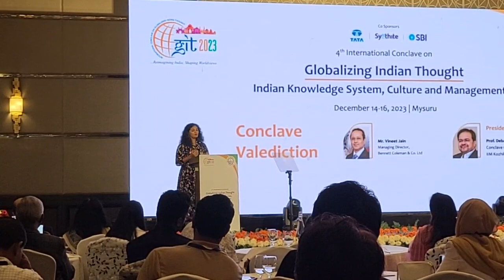Part-2 Melodious Songs at IIMK's GIT-2023 International Conclave, Mysuru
Part-2 Melodious Songs at IIMK's GIT-2023 International Conclave, Mysuru, Karnataka.